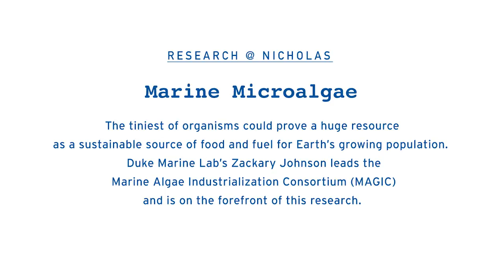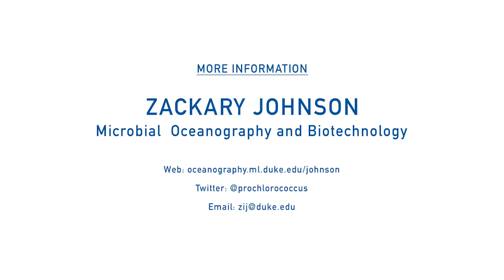Research@Nicholas: Marine Microalgae May Fuel, Feed the World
The tiniest of organisms could prove a huge resource as a sustainable source of food and fuel for Earth’s growing population. Duke Marine Lab’s Zackary Johnson leads the Marine Algae Industrialization Consortium (MAGIC) and is at the forefront of this research.